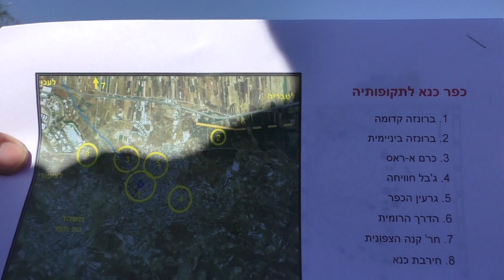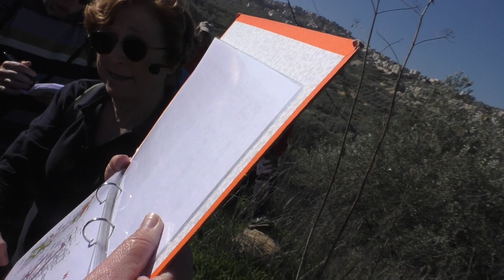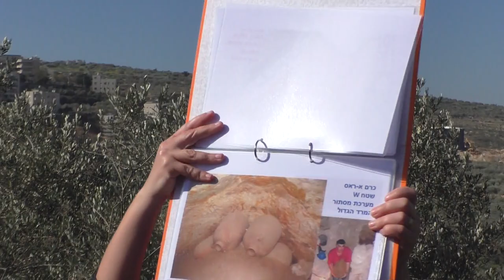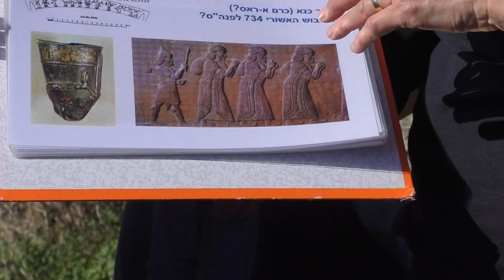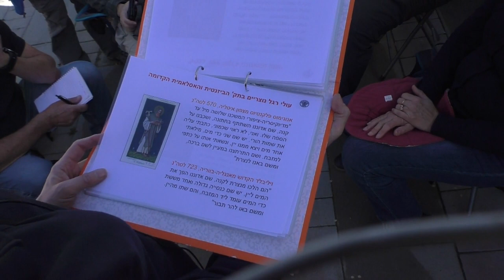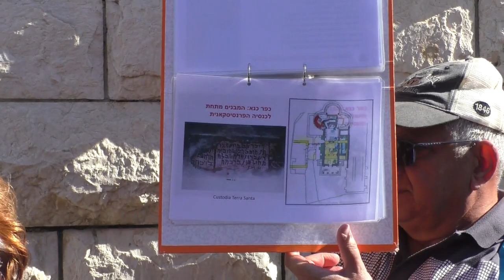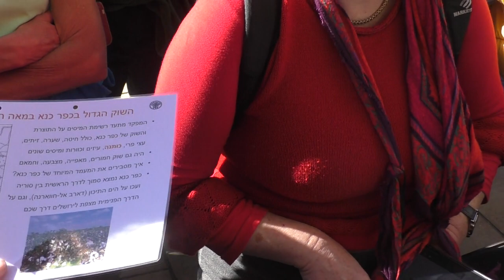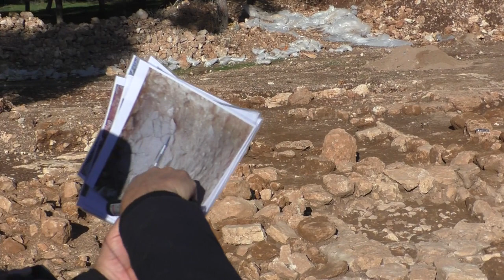23341מדרשת הגולן , רשות העתיקות ועמיתים לטיולים -כ"ו טבת תשפ"ג-כפר כנא- מבט ארכיאולוגי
23341מדרשת הגולן , רשות העתיקות ועמיתים לטיולים -כ"ו טבת תשפ"ג  -                                   כפר כנא- מבט ארכיאולוגי .          בהדרכת   הארכיאולוגית  ירדנה אלכסנדר  שניהלה 25 חפירות בפר כנא .          ובהדרכת   הארכיאולוג עבדאללה  מוקארי שמנהל בימים אלו  חפירות  הצלה   , בצפון  כפר-כנא .   הפקה לשם שמים .